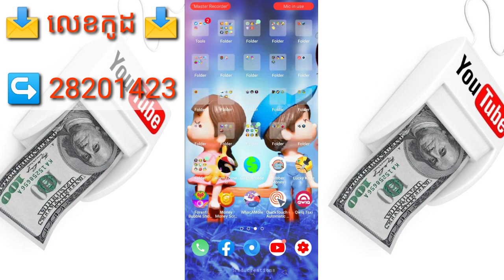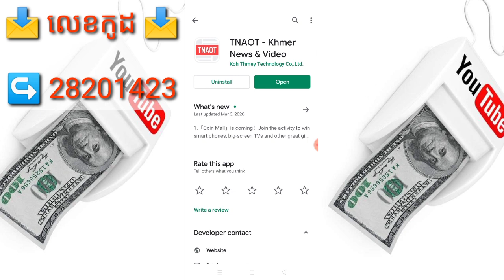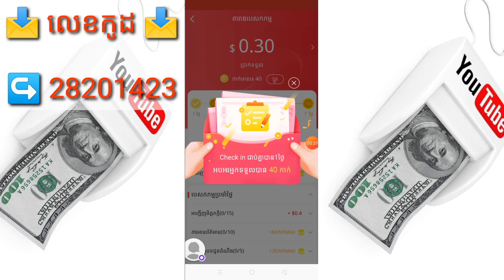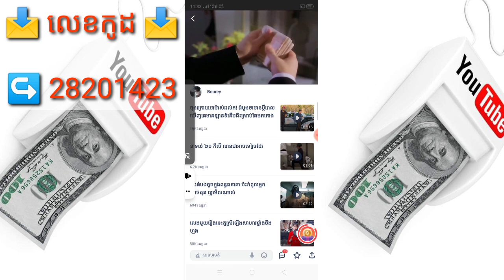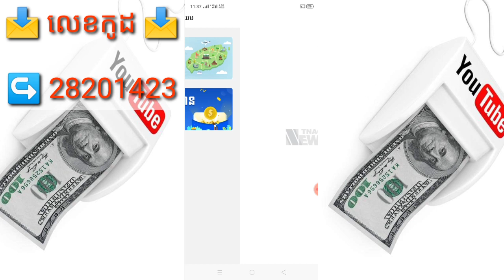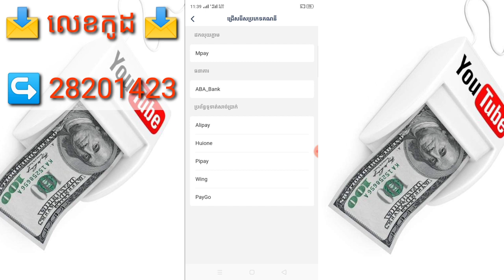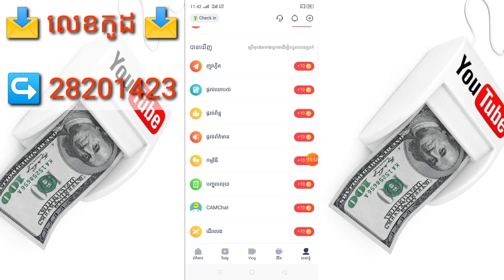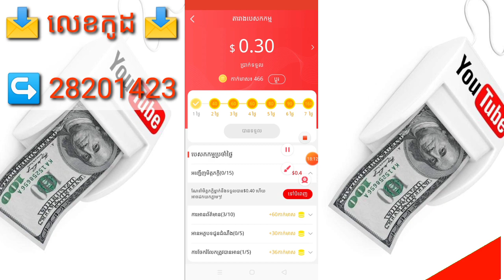How to Make Money Tnato khmer App| Update Nowកម្មវិធីខ្មែរ Tnaot Khmer រកលុយបានវិញហើយWing | ABA Bang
▶️ នៅក្នុងវិដេអូនេះ ញុមចង់បង្ហាញHow to Make Money Tnato khmer App|Update Now កម្មវិធីខ្មែរ Tnaot Khmer រកលុយបានវិញហើយ Wing | ABA Bang  ។ 📶[ KH  Money Online ]▶️

📩 លេខកូដណែនាំ 📩 [ 11372214  ]

📱 ចុចត្រង់នេះដំឡើងកម្មវិធី 📲 📶